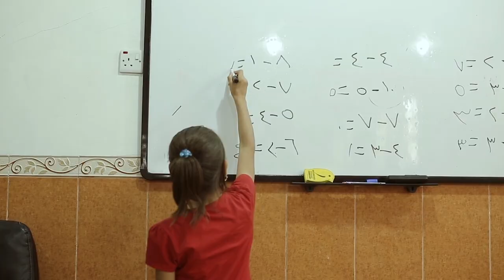LOKRE - Rise Up!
Do you know what you're fighting for?

Video by: Ramón Charles
Photography: Matt Barnes
Special thanks to Massey Hall for all their support.

LYRICS //
Can’t you feel that its warmer now that the winter’s gone?
Ever been part of something to right that it feels wrong?
If true love makes you blind that’s hypocrisy.
It’s a beautiful wasteland but I can barely see.

Oh do you really want to live before you die?

We’re gonna feel like we never felt before,
When you gonna Rise Up, everybody stand up!

They can call me a sinner, yes they may criticize
Because yesterday’s glory will be today’s demise.
I built my walls upon the solid ground
Freedom it echoes but I don’t hear a sound

Take less maybe give a little more.
When you gonna Rise Up, TOGETHER WE MUST stand up!